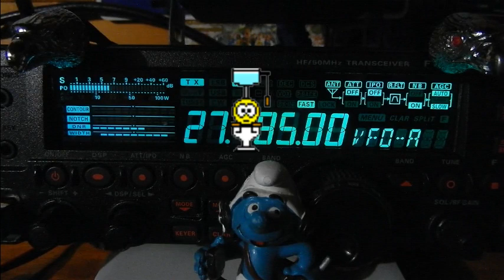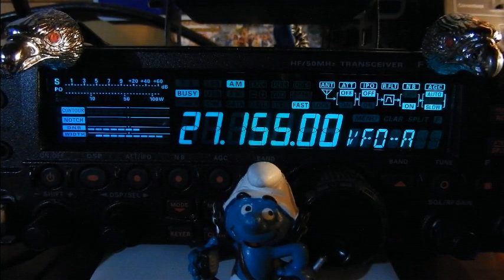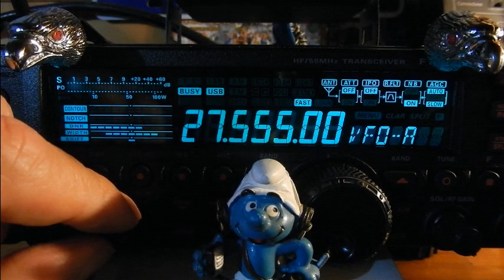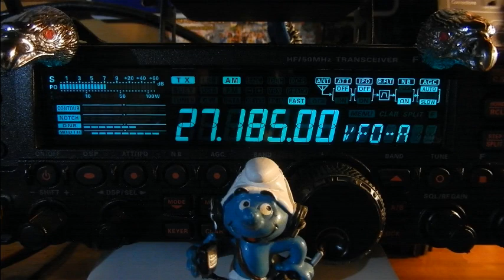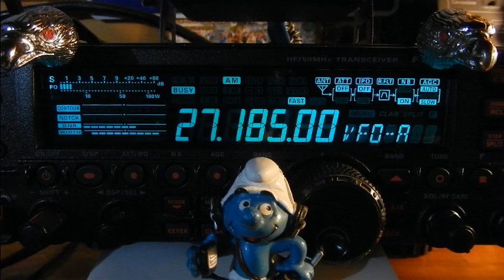CB Les QSO du côté des 40 Canaux normaux (01/02/2021) Y. FT-450AT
Il y a toujours du monde quelques pars sur les 40 canaux homologués. Pour avoir du monde, commençons déjà par nous faire entendre en prenant le micro comme le démontre Dolu33 en début de vidéo. Pour les autres QSO dans cette vidéo, se fut la même chose et ils ont bien raison car la Cibi est faite pour-ça.